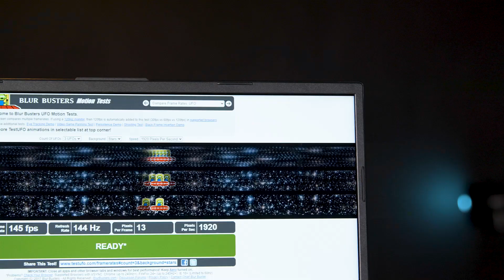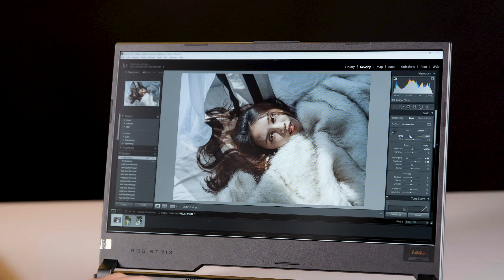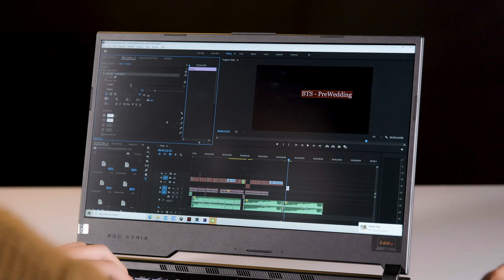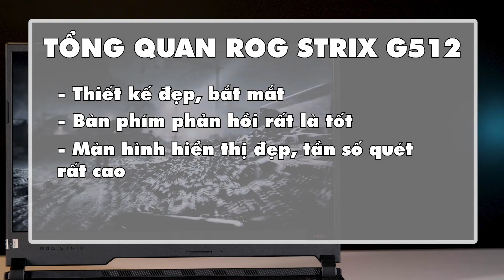Asus ROG G512: laptop gì mà màu mè thế nhỉ???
Asus ROG G512 là hiện thân của phong cách thiết kế tối giản, mang đến trải nghiệm cốt lõi mãnh liệt nhất. Dư sức để chiến những tựa game nặng kí và xử lý đa nhiệm cùng Windows 10. Hệ thống tản nhiệt thông minh giúp giải phóng sức mạnh của i7 10750H và GTX 1650Ti. Tần số quét màn hình 144Hz nhanh nhất thế giới nâng tầm đẳng cấp của bạn

Xem thêm các video Đánh giá Laptop | LaptopReview: shorturl.at/fFHL6
Xem thêm các video Thủ Thuật Laptop | LaptopTips: shorturl.at/acjrA
Xem thêm các video Giải thích Công nghệ | WikiTech: shorturl.at/cqxK4
MỤC LỤC:
00:00 - Intro
00:47 - Thiết kế
02:24 - Màn hình
03:24 - Pin
04:16 - Cấu hình